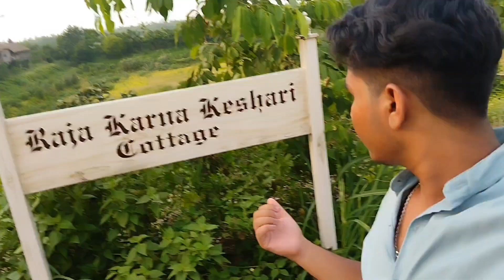We visit kannagarh resort || Vlog || Kabir Ali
We are just going to kannagar resort, normally few people are gone there so we try to explore that place for you. It is such a amazing moment for us that we never explain at any cost. so enjoy and like.